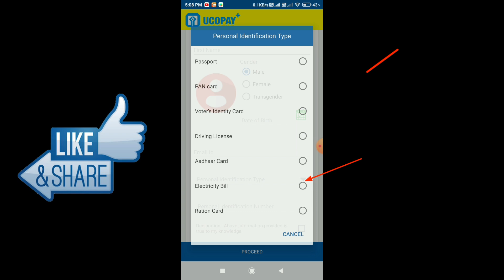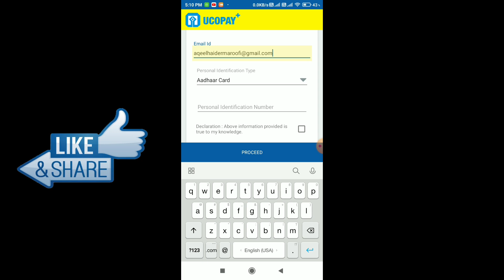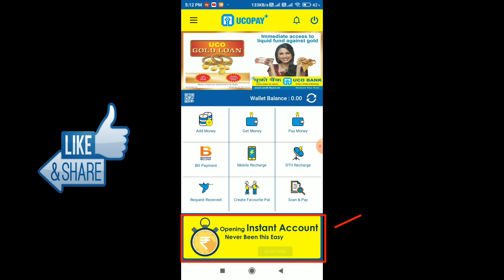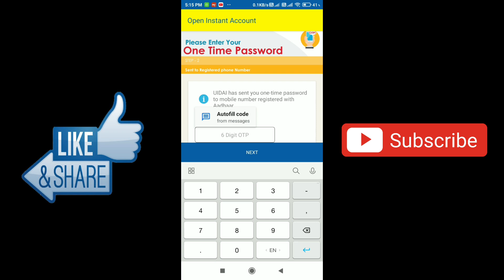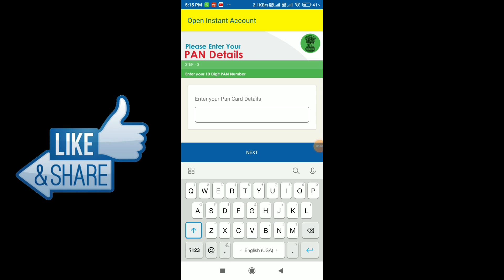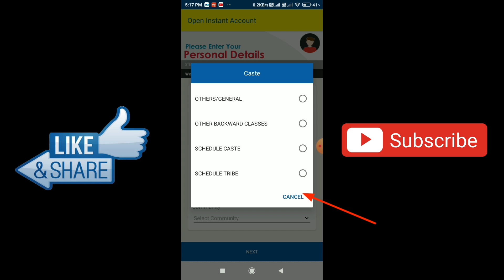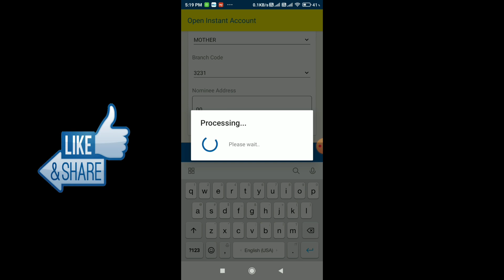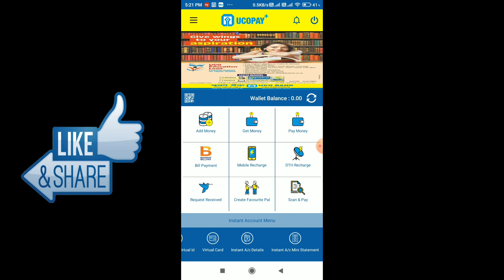UCO Bank Online Instant Account Opening | UCO Bank Online Zero Balance Savings Account Opening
Hello Friends,
Is video me aapne dekha ki UCO Bank me Online Zero Balance Savings Account kaise open karte hain. Video me maine aap logon ko live demo ke zariye dikhaya hai ki UCO Bank ka Instant Account kaise open karte hain yeh ek Digital Bank Account hai jisko aap bina branch visit kiye online open kar sakte hain. Is Account ko open karne ke liye aapke paas Aadhar Card aur PAN Card hona zaroori hai aur isi ke sath aapka Mobile Number aapke Aadhar se linked bhi hona chahiye jisse ki Aadhar OTP ki madad se aapka Account open ho sake. Yeh ek Zero Balance Savings Account hai jisme aapko minimum balance maintain karne ki zaroorat nahi hoti hai aur is Account ke sath me aapko Free Virtual Debit Card bhi milta hai jisko aap online transactions ke liye use kar sakte hain aur sath hi aap UPI ID bhi create kar sakte hain. Full KYC karne ke liye aapko Video KYC ki facility bhi milti hai jiski video main jald hi upload karne wala hoon. Ummid karta hoon ki aapke liye yeh video helpful rahi hogi.

 Gadgets & Tools I Use:
 Canon 200D II
 Digitek Tripod
 Photron Cleaning Kit